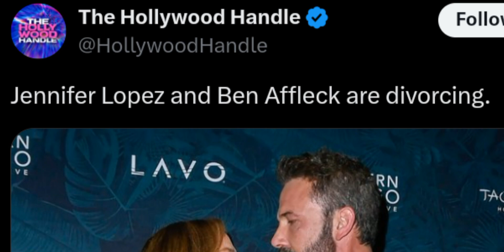😬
For those who don't know Ben Affleck and Jennifer Lopez recently divorced, so my statement in my New Year's recap video didn't age well